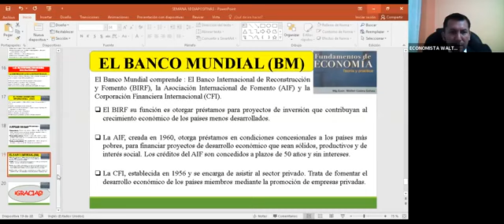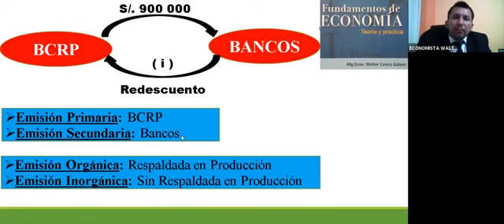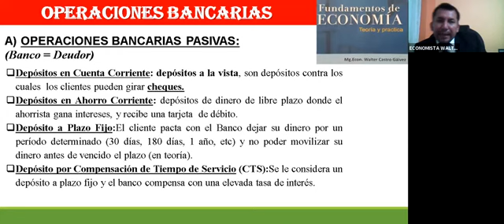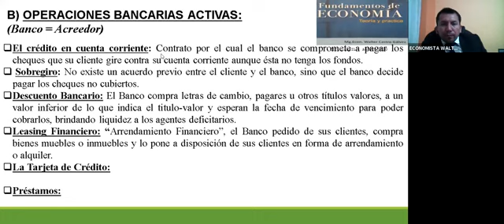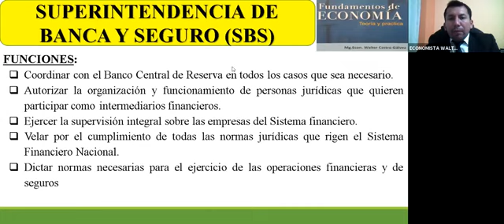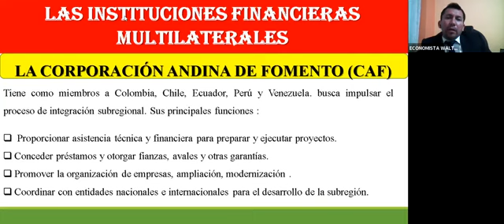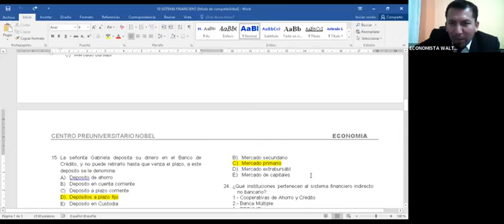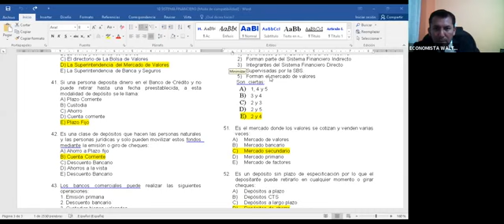TALENTOS DE WALTER CASTRO - SESIÓN 10 SISTEMA FINANCIERO